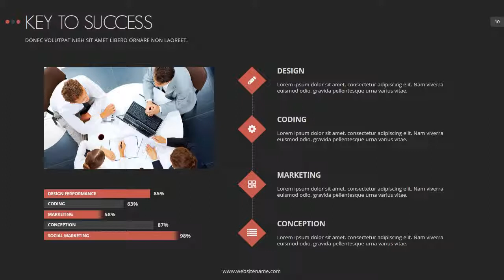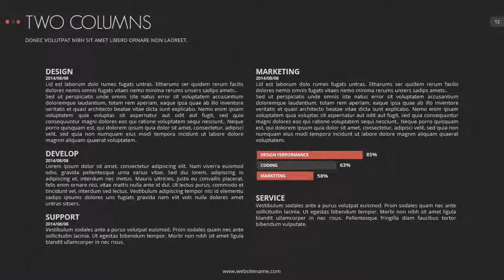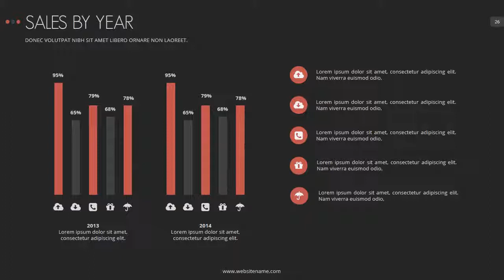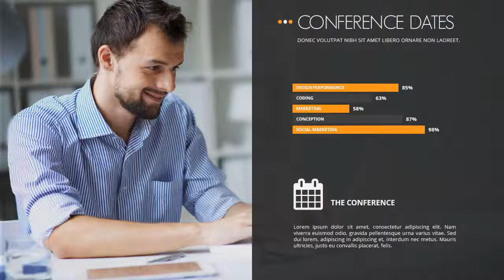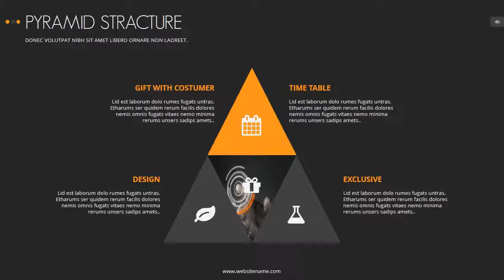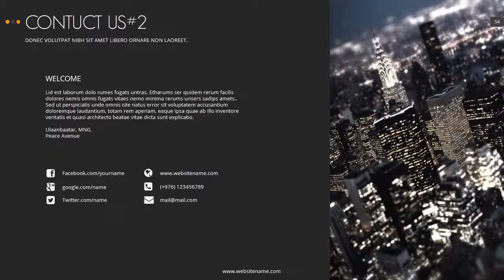Marshal Presentation TemplateDark Volume 1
Get a modern Powerpoint Presentation that is beautifully designed and functional. This slides comes with infographic elements, charts graphs and icons.
This presentation template is so versatile that it can be used in many different businesses. This powerpoint can be used for real estate market review, new business funding request, product review, marketing and promotions post launch review, market research, social media impact studies, education and training.

If you were a manager, who wants to present the potential of a company, a lecturer who is eager to attract attention, or a student who wants to present a report -- don't hesitate, this product is developed just for you!